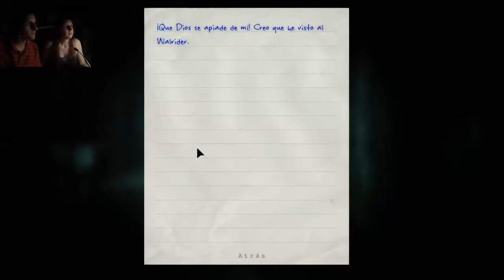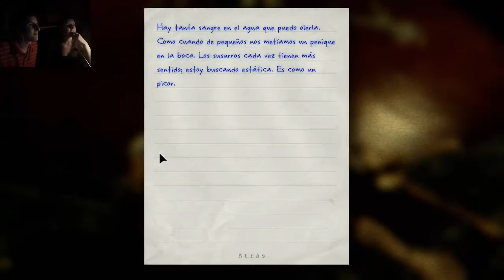Outlast (Parte 6) - ¡Encuentro del 5º tipo con Walrider!